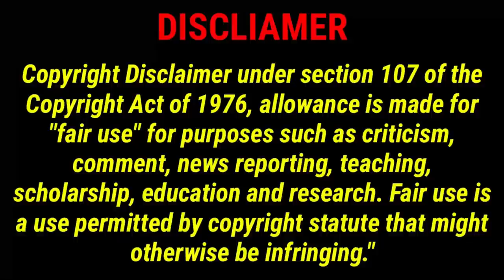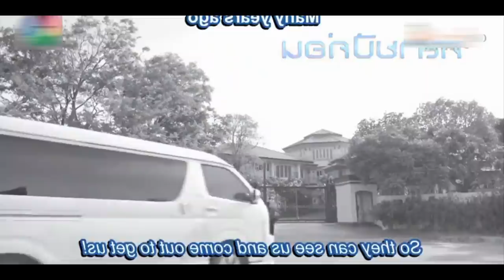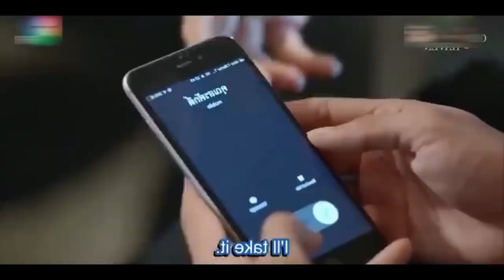Play boy hero💜Arrogent heroine💜//Contract marraige Pondicherry queen //Tamil voice over//